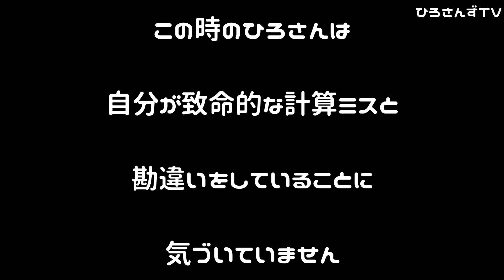【自作 ボート】塩ビ管船にトーハツ2馬力船外機を積んで走らせたら非常事態に! 沈没か⁉ PVC造船技術の低さが露呈… 船舶免許不要艇 2馬力ボート hand build boat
こんにちはひろさんです！

今回は以前就役したパイプレンジャーに船外機を積んだらどうなるのかという企画です。既に浮力不足が露呈している船ですが大丈夫なのでしょうか…

Twitterはじめました！よろしくです。
Twitteraｱｶ： @hirosans_tv
↓↓↓Twitter URL↓↓↓

Instagramｱｶ：hirosans_tv
↓↓↓Instagram URL↓↓↓